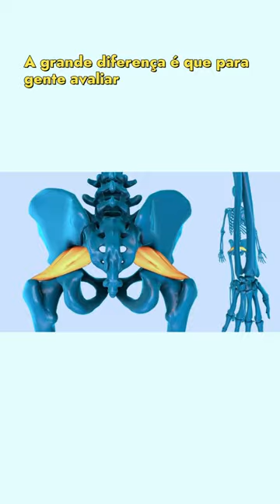Síndrome do Piriforme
Quer saber como avaliar se seu paciente tem Síndrome do Piriforme? 👍
Dá uma olhada nesse vídeo que preparei pra vocês! 🫶